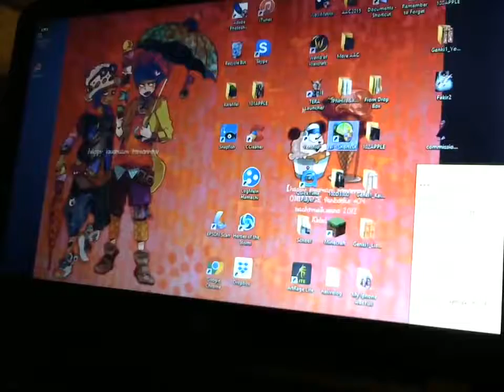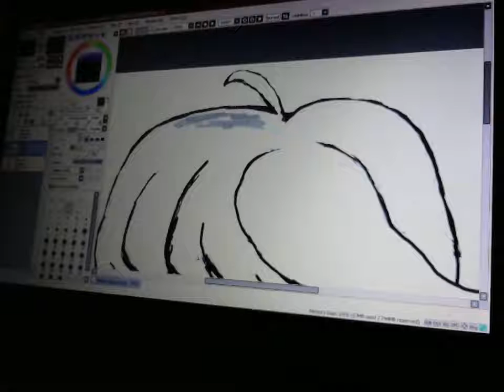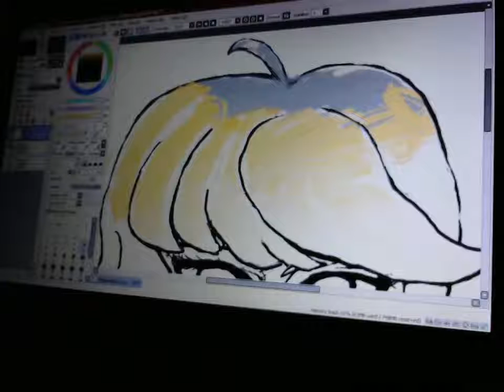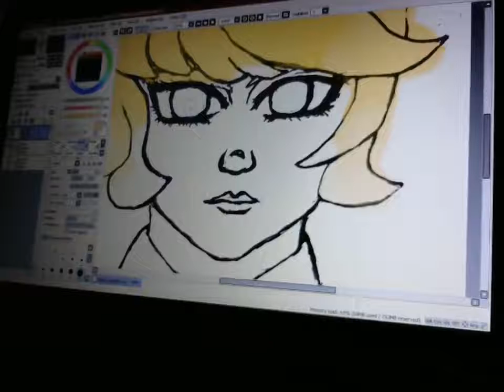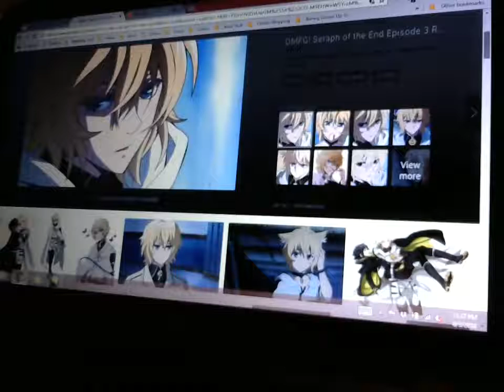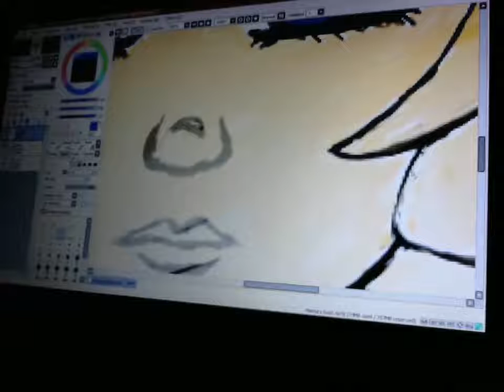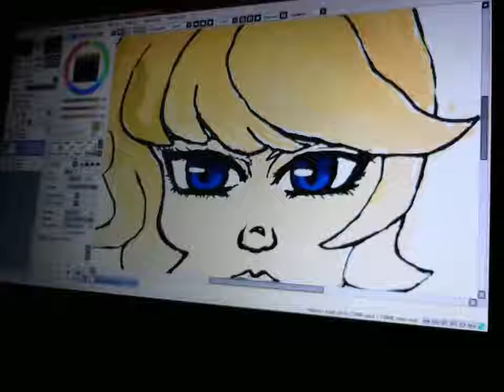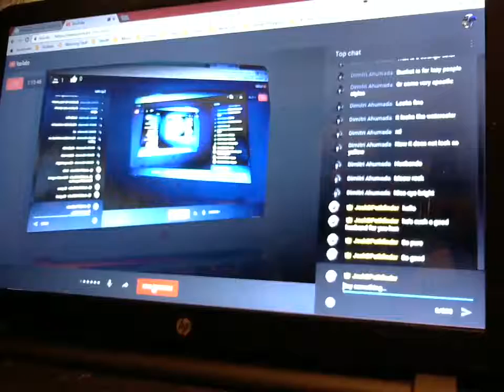Drawing Mika from Seraph of the End in Paint Tool Sai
I'm trying to get used to my Wacom tablet. This is my first time working in layers with this program.